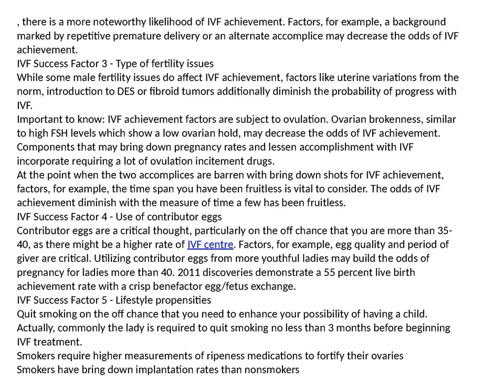6 Ivf Success Factors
Dr. Divya Agarwal is a Gynecologist, Reproductive Endocrinologist (Infertilty) and Obstetrician in Indirapuram, Ghaziabad and has an affair of 17 years in these fields. She is currently practisiting at Ayushman Hospital And Trauma Center Dr. Neelam Ohri is a Gynecologist in Sigra, Varanasi. Dr. Neelam Ohri rehearses at New Life Advanced Fertility Center in Sigra, Varanasi. She finished MBBS. She is currently practisiting at New Life Advanced Fertility Centre For more details, you can visit this